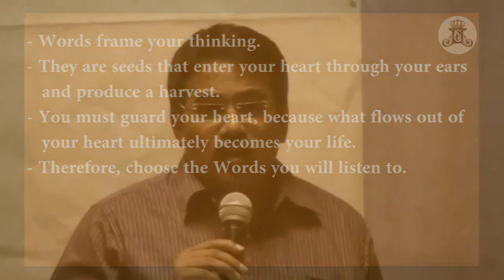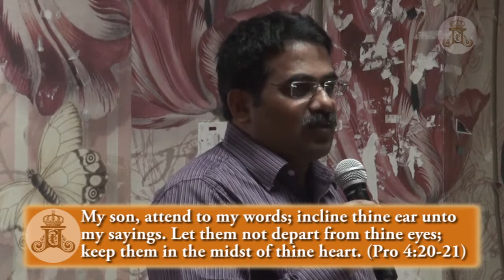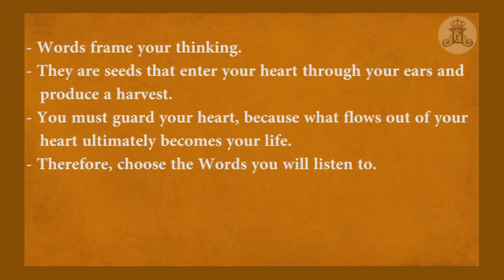October - Day 1 Evening Part 1